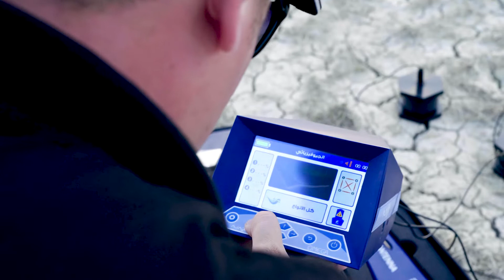The latest device specialized in detecting groundwater and artesian wells | Ajax Omega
AJAX OMEGA
Manufacturer: AJAX
Country of Origin: USA
Maximum depth: 500 m
Long distance: 2850 m
Targets: Water underground
Languages: English, French, German, Spanish, Italian, Russian, Turkish and Arabic
Device systems: The long-range search system (Manual) – Long-range search system (Automatic) – Geophysical Search System

OMEGA is equipped with an advanced levels of technologies to detect and locate underground water locations with great precision. This device has a high-capacity functions that enable the user to complete the process of water exploration at less time and effort.

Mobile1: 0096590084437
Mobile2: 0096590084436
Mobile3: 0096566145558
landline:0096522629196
Kuwait – Hawali – Abdullah Al-Othman Street commercial Khaled Mal Allah Complex- Fourth Floor Near to Al-Adsani compound